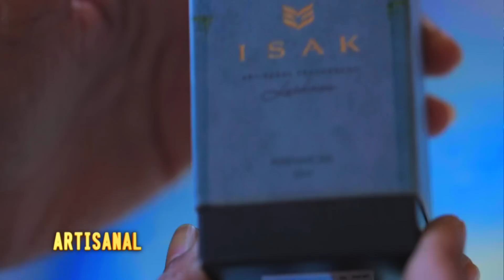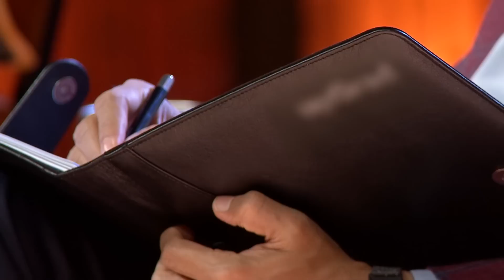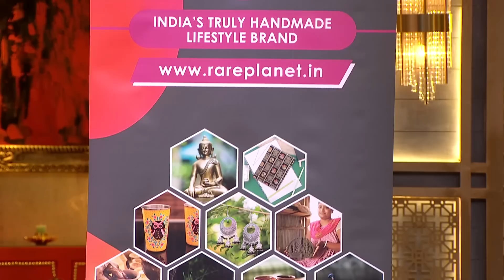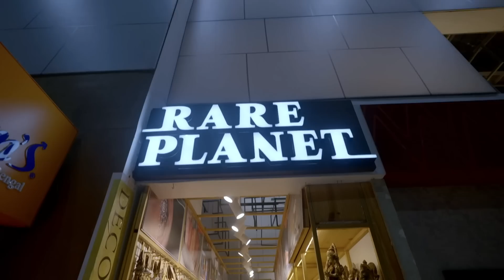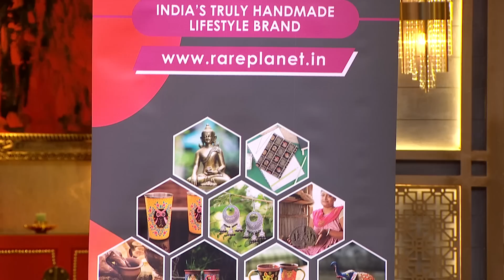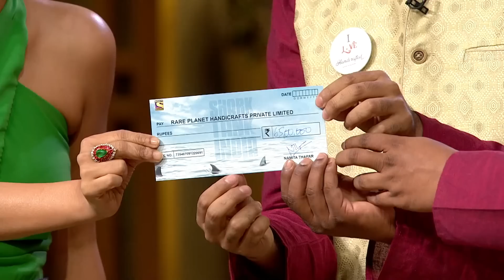बाकी Sharks ने Peyush को क्यों बुलाया "Real Shark"? | Shark Tank India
Peyush has an idea to invest in a brand "Isak. But while getting this deal done, Peyush and Vineeta face each other regarding the products that he'll be selling to her. They all call Peyush "A Real Shark" for his amazing humor. Watch Now!

एक "उछलते दिल" को देखकर Sharks हो गए Awestruck | Shark Tank India